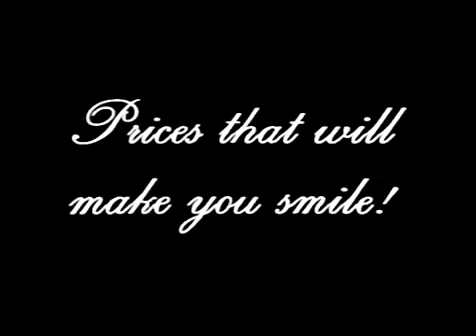22 June 2021